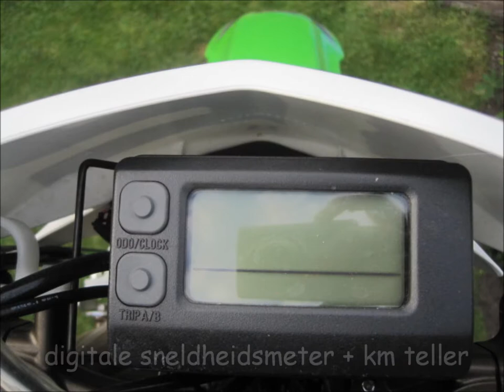kawasaki klx 450r villopoto uitvoering Overveld off road parts